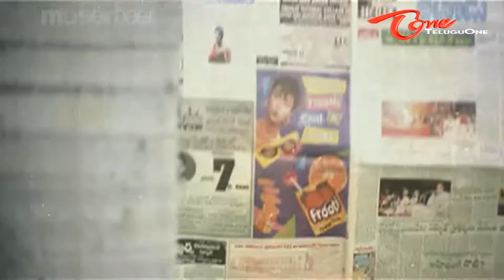Yuvarani Crazy To Get Married - Funny Scene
Marvelous HD Comedy Scene From Akkum Bakkum